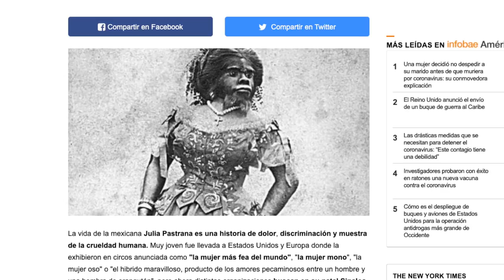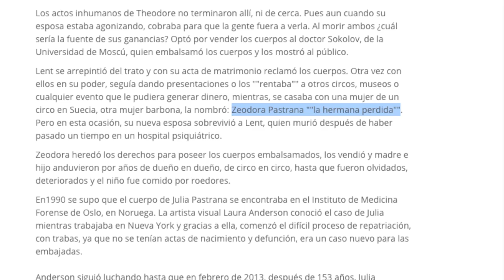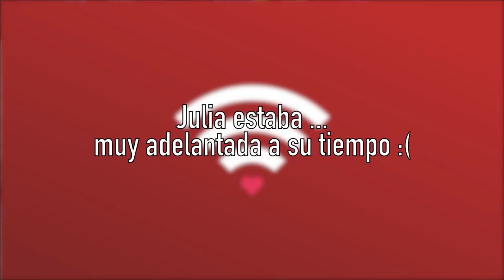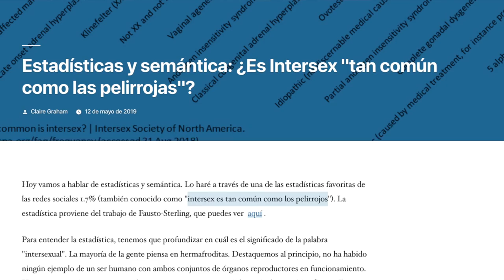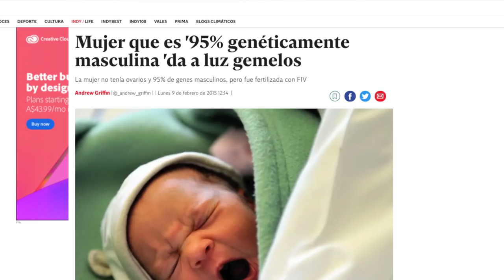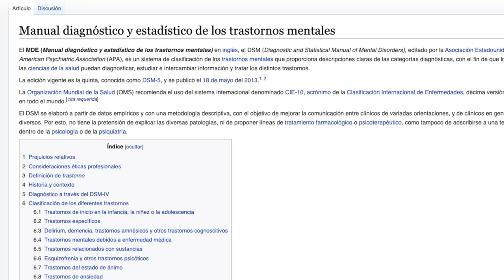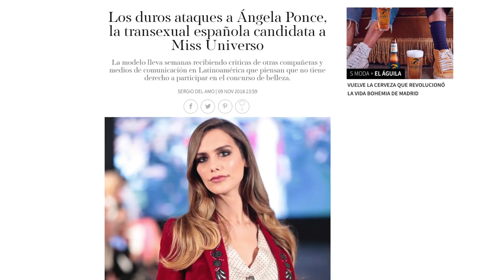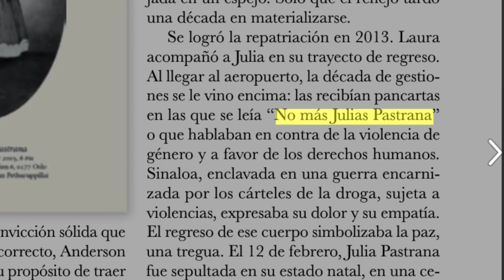La triste historia de Julia Pastrana exhibe tanto tanto del mundo anti-diversidad /miniRoja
Abusada por su esposo, vendida varias veces, exhibida como fenómeno.. aún luego de morir. ¿Por qué les asusta tanto la diversidad?

Hablemos un poco de su impresionante historia.

FUENTES:
Julia Pastrana

¡Hablemos un rato!